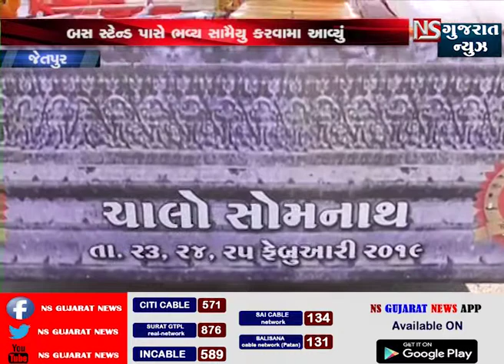જેતપુર જ્યિતિર્લિંગ રથ યાત્રાનું જેતપુરમાં સામૈયું કરવામાં આવ્યું || NS GUJARAT NEWS